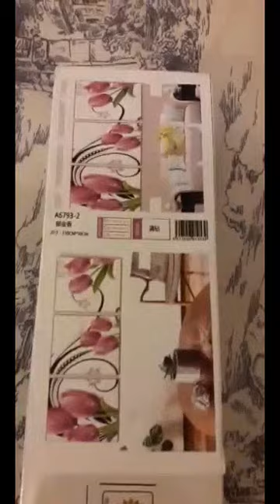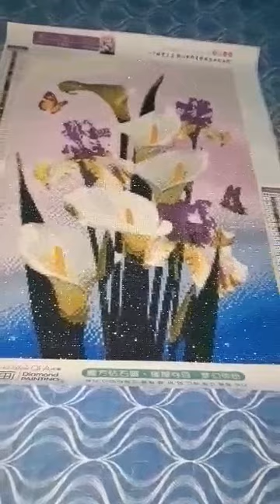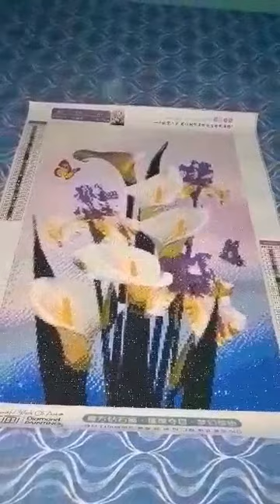Diamond Painting Finished Products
Videos of my diamond painting that I'm selling